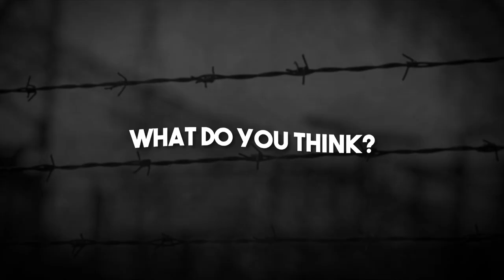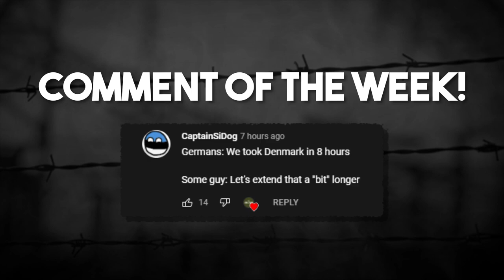Why Many Casual Historians Overlook Spain's True Level of Involvement in WW2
Compared to Switzerland, Spain didn't play the old neutrality card quite so well in the Second World War. In this video, we discuss the not-so-smooth history of Spain in World War II.

🎬Video Credits:
Narrator - Cam
Editors - Giorgi, Shantanu koli
Writer - Nick Petrou
Researcher - Daniel

Chapters

0:00 Not-so-smooth Spain
0:44 The Spanish Civil War
1:50 Spain in World War II
6:34 Spanish volunteers in World War II
8:46 Conclusion